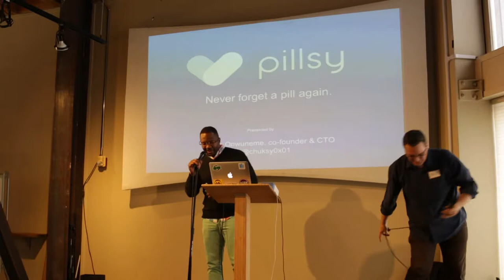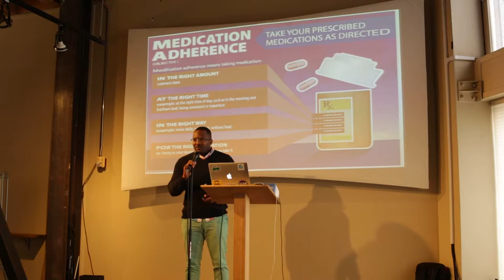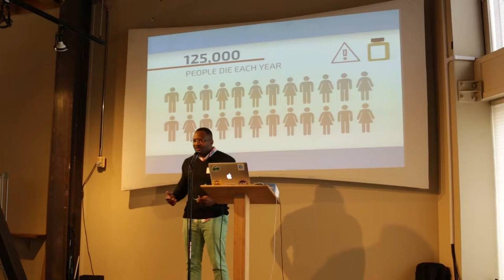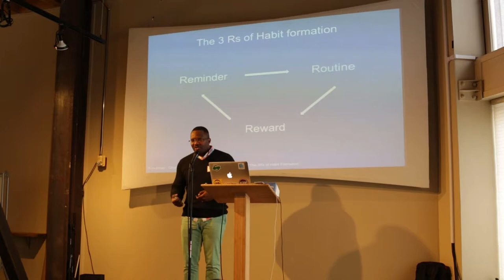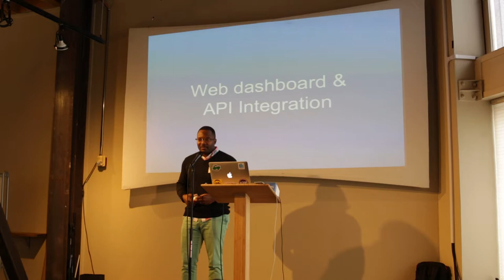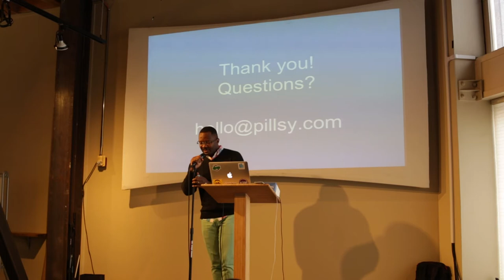Pillsy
Pillsy presented by Chuks Onwuneme on June 13, 2017 for our Biotech Event at New Tech Seattle.